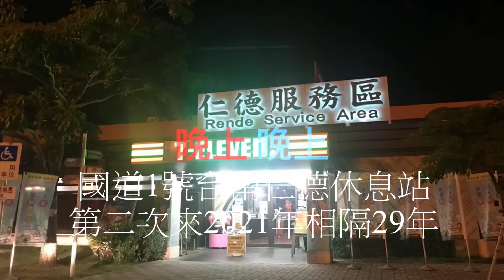盧明通國道1號台南仁德休息站第一次和第二次來隔29年